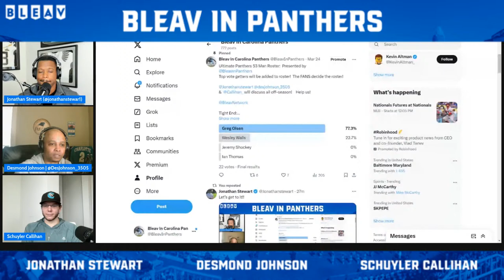Bleav in Carolina Panthers The One With The Banned Tackle - LIVE 1030am Tues March 26th 2024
Hosted by Desmond Johnson, Jonathan Stewart and Schuyler Callihan

- BREAKING NEWS. NFL Owners approve revamped kickoff format
-This week the NFL banned hip drop tackles. What does that even mean? The guys try to explain what it is, why the league wanted it banned and how it may affect defensive play going forward
- Panthers News and Notes from the week
- Panthers Ultimate 53 man roster: Tight End
- Open Mailbag. ask us anything live and we will answer!